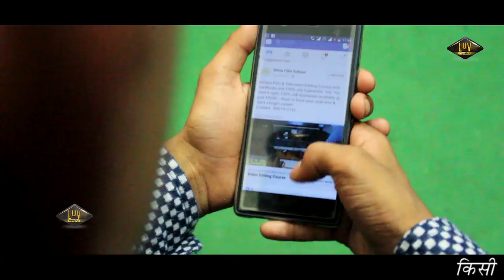SAPNE KI MOJ || VIJAY RAJPUT || PINKY || SONU kUDHANIYA || LUV MUSIC 2018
LUV MUSIC PRESENTS.
SONG : SAPNE KI MOJ
SINGER : SONU KUDHANIYA
WRITER : ASHOK NADE
D.O.P   : SONU LOHIYA
EDIT   : SONU LOHIYA'
ARTIST  : VIJAY RAJPUT & PINKY  AND ASHOK NADE , SONU KUDHANIYA
LEBAL : LUV MUSIC